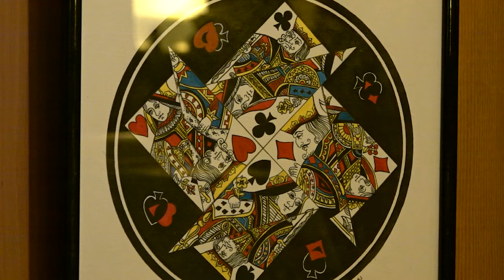Maria Paola Scaramuzza - Valgrisenche - Valle d'Aosta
Il 4 agosto 2024 a Valgrisenche si è aperta una esposizione figurativa della celebre artista Maria Paola Scaramuzza con i suoi tatà e suoi bei mandala.
L'intervento poetico di Umberto Druschovic e la musica tradizionale delle sorelle Bois di Valgrisenche.